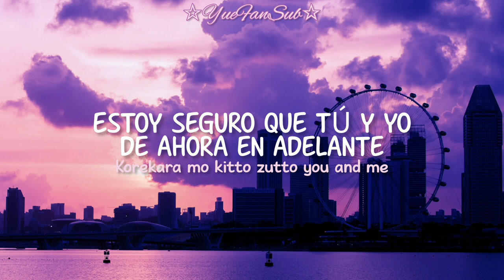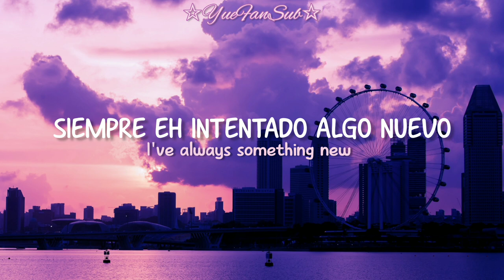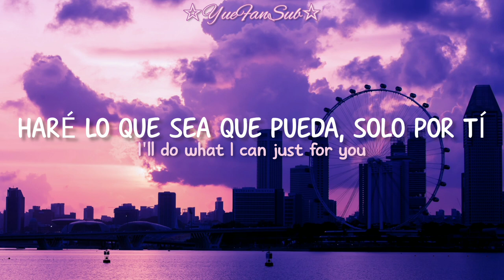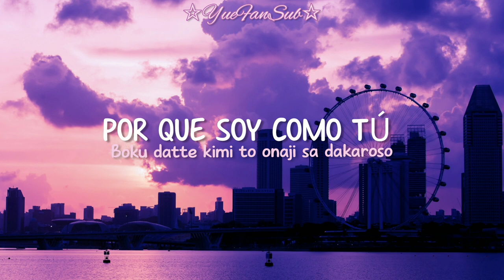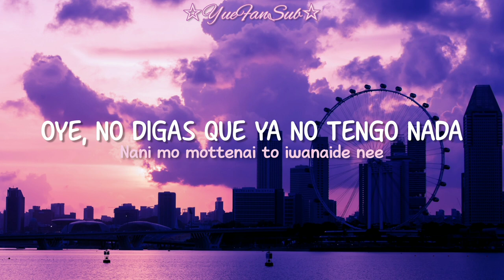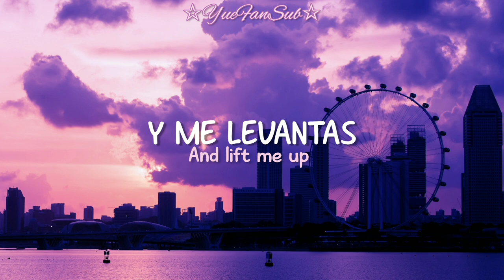You Are Special - Yuma Uchida [Sub Esp]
⭐ Canción: You Are Special
⭐ Artista: Yuma Uchida
⭐ Single: Image
⭐ Traducción y Tiempos: YueFanSub